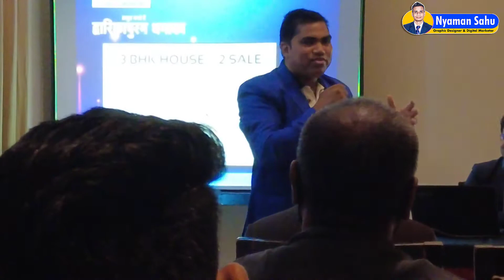Leaders Meet 2021 | Host Mr. Rohit Jatwar | S. S. Sales and Construction | August 2021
नमस्कार मेरा नाम Nyaman Sahu है और मैं ग्राफिक डिजाइनिंग और डिजिटल मार्केटिंग का काम करता हूं
यहां मेरे द्वारा एडिट किए गए वीडियो आपको देखने को मिलेंगे अगर आपको ऐसे ही वीडियोस बनवाने हैं तो आप मुझे मेरे नंबर (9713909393) पर व्हाट्सएप कर सकते हैं
दिल की गहराइयों से प्रेम पूर्वक आपका धन्यवाद!